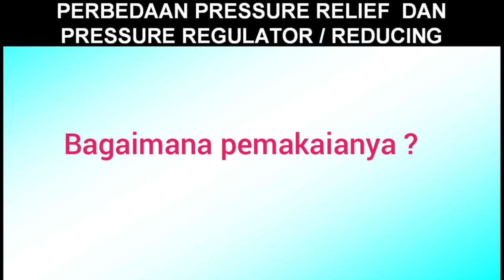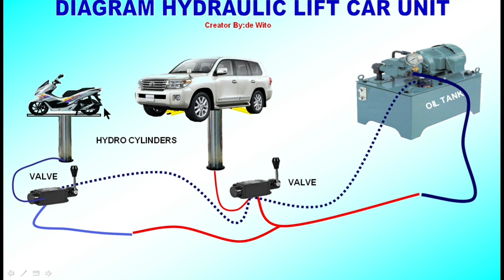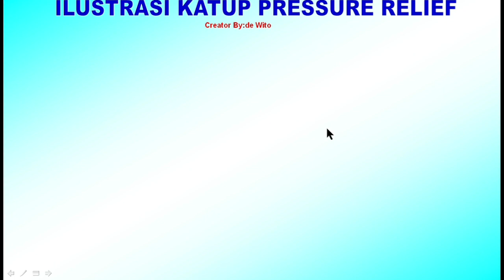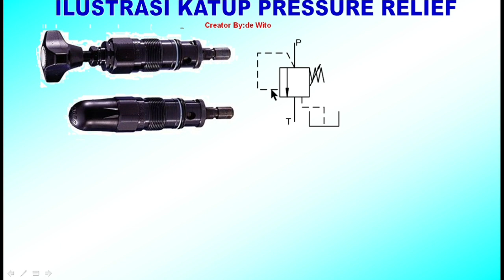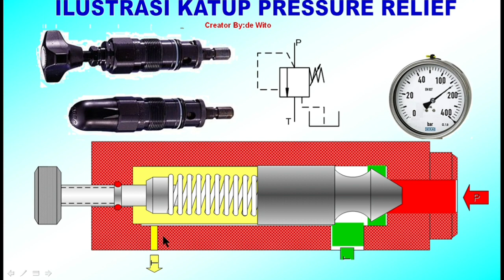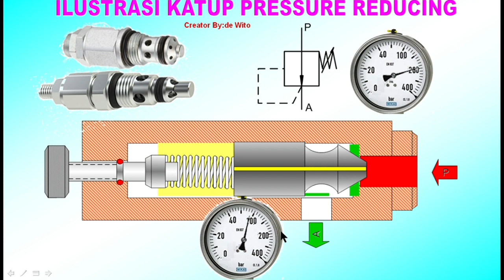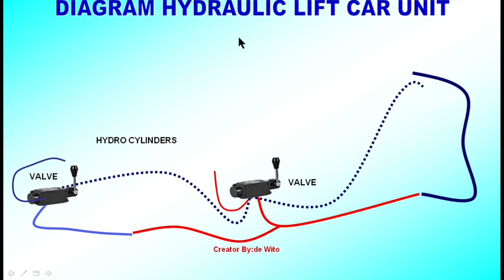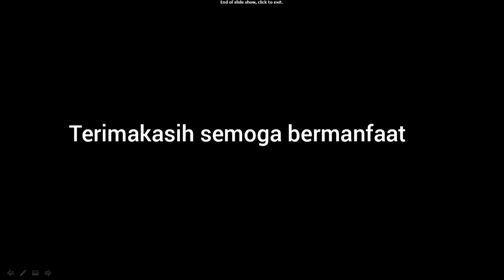Pressure Regulator /Reducing Valve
sahabat ...Berikut ini adalah sebuah ilustrasi dari hidrolik regulator valve atau yang kita kenal dengan nama pressure reducing dalam hal media cair Nah kalau dalam media gas Biasanya kita sebut dengan regulator Ini adalah sebuah perbandingan fungsi kerjanya dan pemakaian dalam sebuah sistim hidrolik mudah-mudahan bermanfaat terima kasih